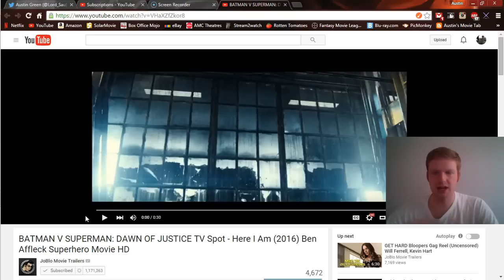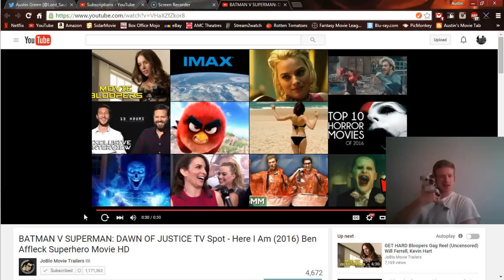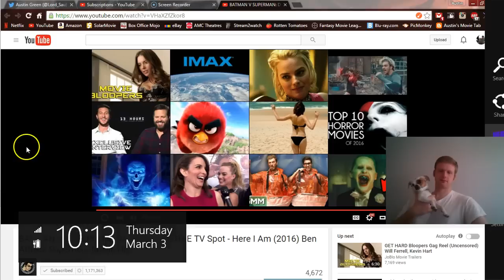Batman v Superman: Dawn of Justice "Here I Am" TV Spot REACTION!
I got my IMAX tickets a full 20 minutes after they went on sale a few days ago. I be ready, son!